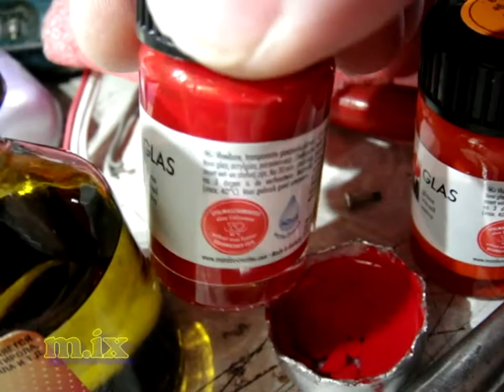Дихлорэтан не смешивается с краской glas marabu